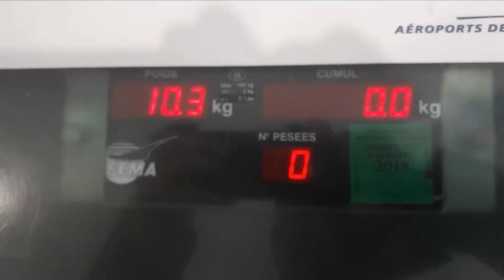Bali Jour 1 / l'aéroport